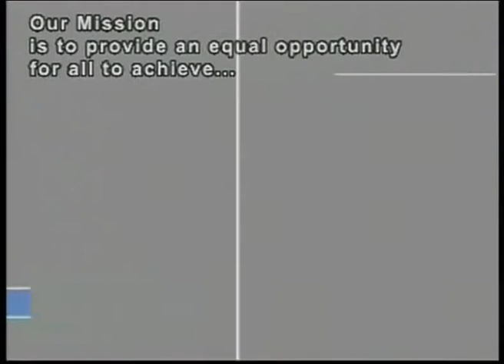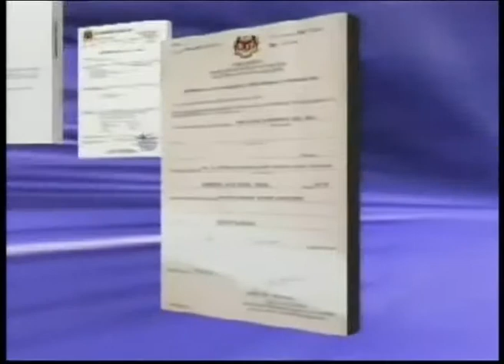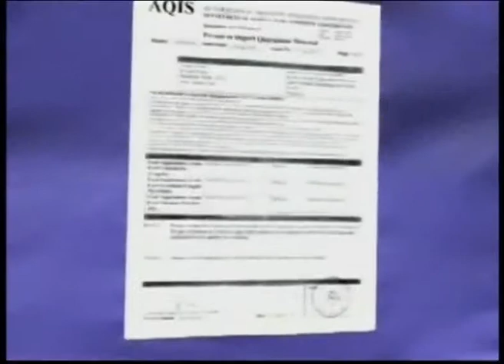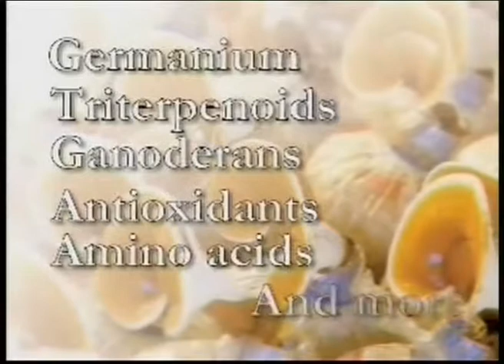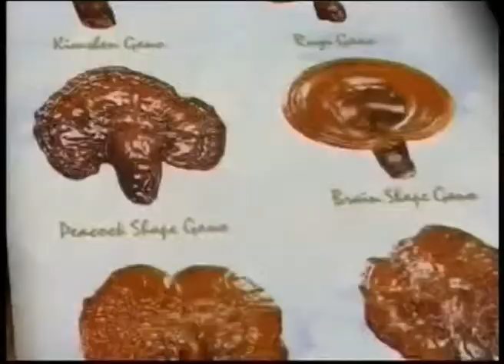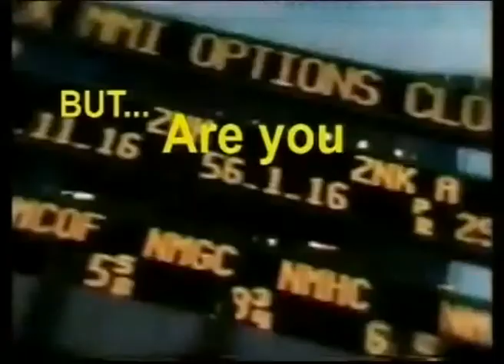Gano iTouchLife Company Teaser English